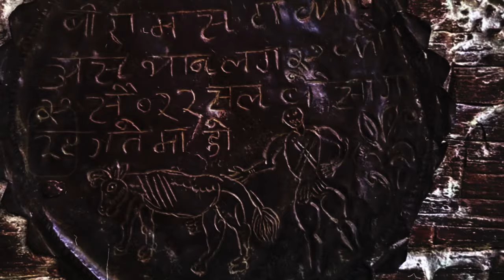पश्चिमबाट नेपालमा ल्याएका बाबिरो मष्टो र बान्नी मष्टा @samayachakra || Nepal || Explore of Knowledge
biography,
habits of successful people,
successful people,
11 famous failures of successful people,
nepal,
history of nepal,
nepal history,
nepali culture,
ancient history of nepal,
history,
culture,
religion and culture of nepal,
nepal culture,